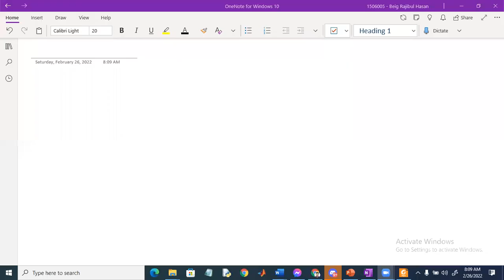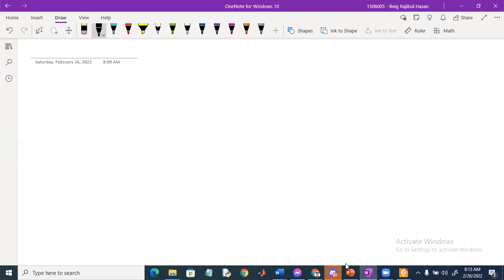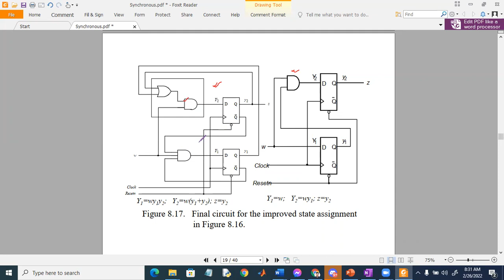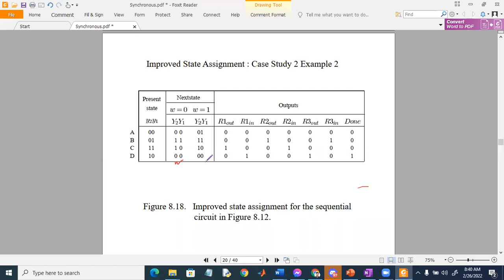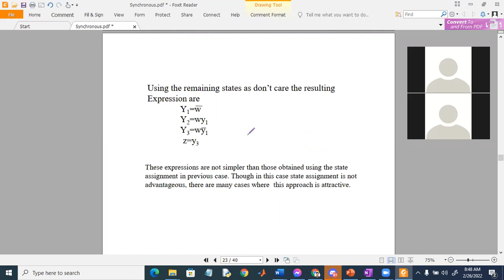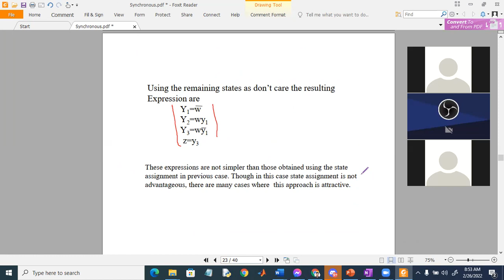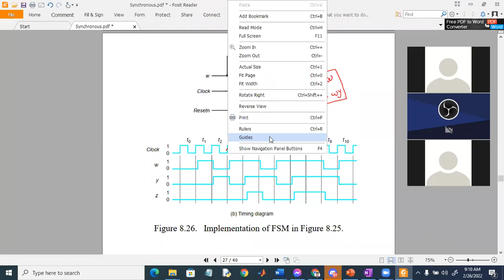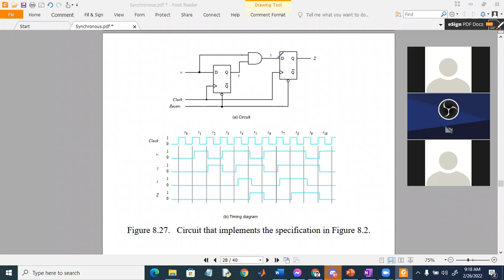CSE460 Week 5 Lecture 1